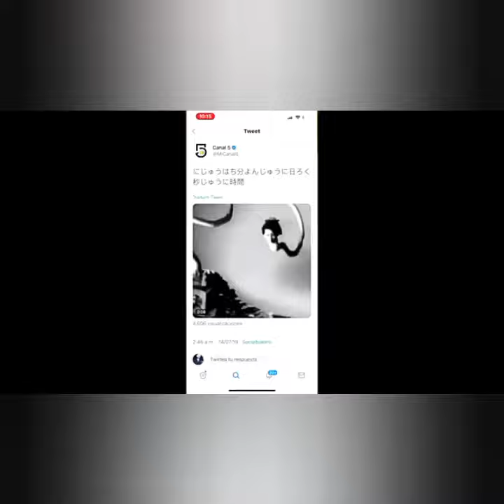los videos mas perturbadores del canal 5